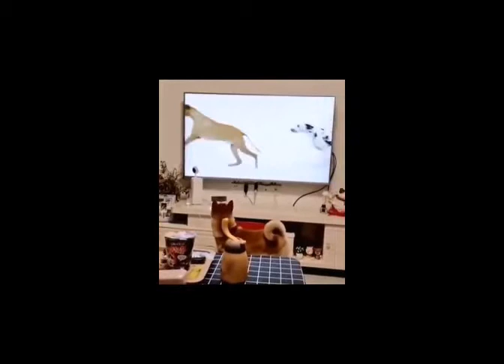Karışık komik videolar mixed funny videos